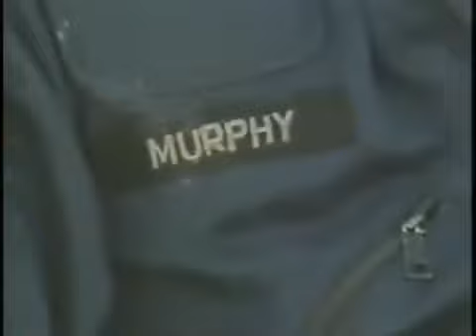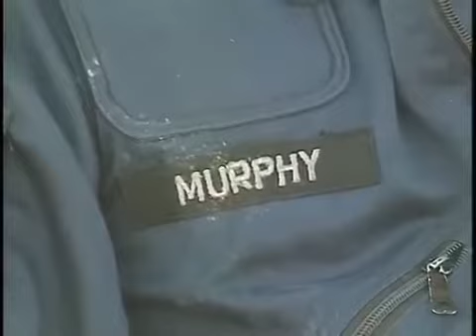Peter Weller - RoboCop 1987 Interview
In this video I unbox and assemble my ED-209 from Hot Toys. I've seen many videos of this piece already but I really wanted to show you guys how this thing comes fresh out the box and how you...

Bobbie Wygant Interviews Peter Weller on location for Robocop. Behind the scenes RARE.

Ain't It Cool News brought Peter Weller to Austin for a special double feature showing of Star Trek Into Darkness and Robocop. Throughout the day Peter Weller talked about his most famous...

Mark Walters of talks to Peter Weller at the 2012 Dallas International Film Festival. Weller was on hand for the 25th Anniversary of ROBOCOP, which was shot in Dallas.

Movie Geeks United speak with actor Peter Weller (Robocop) on the anniversary of the release of 'T